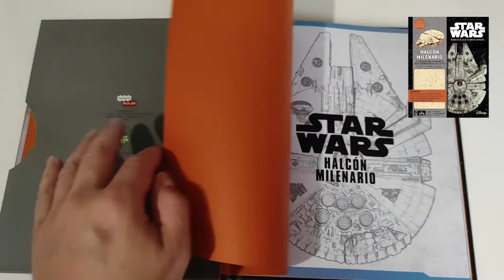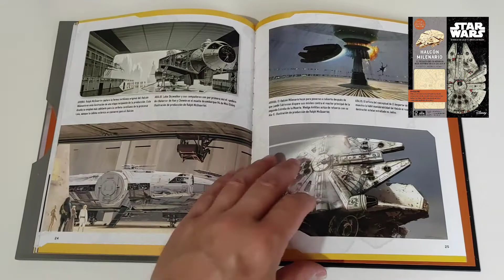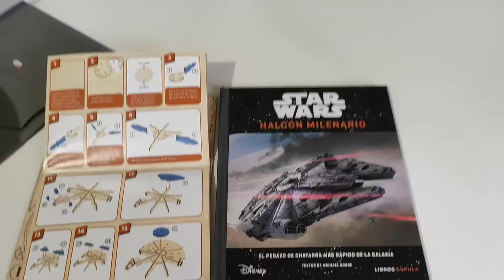Kit Star Wars: Halcón Milenario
El Halcón Milenario es probablemente el vehículo más querido del universo Star Wars™; una nave con tanta personalidad como velocidad, maniobrabilidad y potencia de fuego. En tres sencillos pasos podrás construir tu propio Halcón Milenario.

No es necesario usar herramientas, pegamento ni cinta adhesiva para construir y sostener el modelo.

Labibliotecadeltemplojedi.com